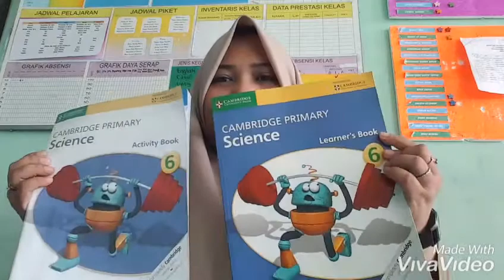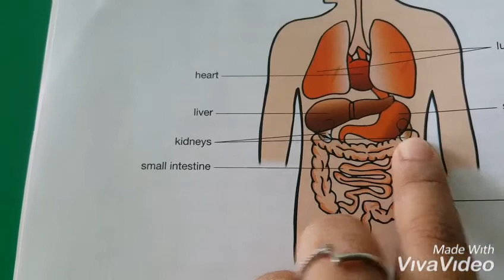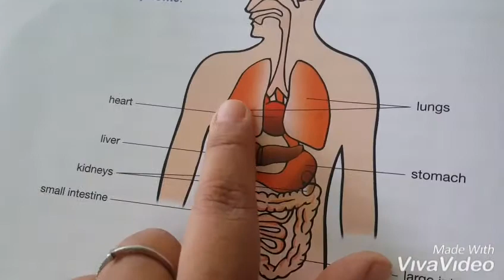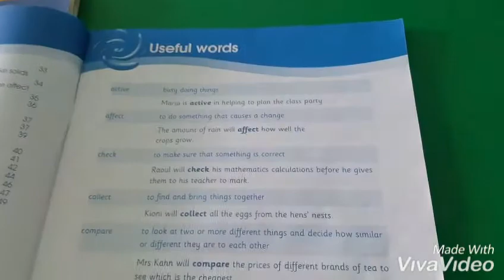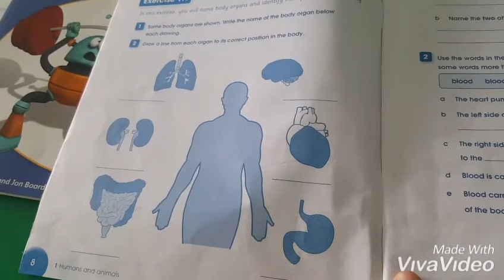SCIENCE CAMBRIDGE GRADE 6 MUHAMMADIYAH PLUS SCHOOL BATAM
Talking about human organs with Ms. Wulan